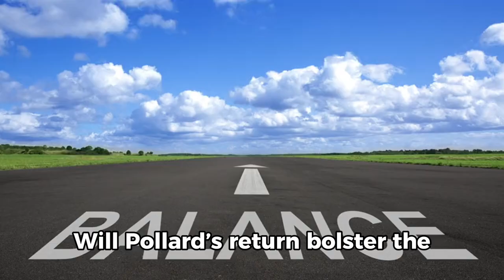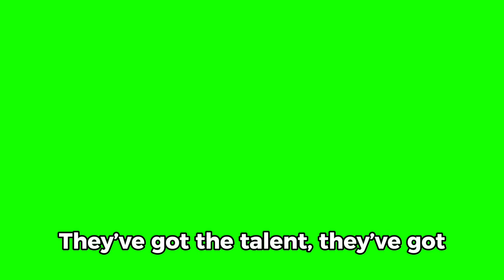MLC Central | Champs MI New York BANK on Pollard, Boult, Pooran For 2024 | BIFF Cricket | Highlights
MLC Central | Champions MI New York FACE Unique Questions Ahead Of 2024 Season